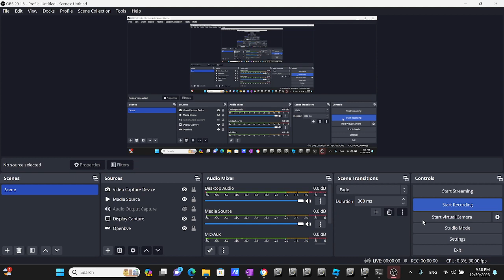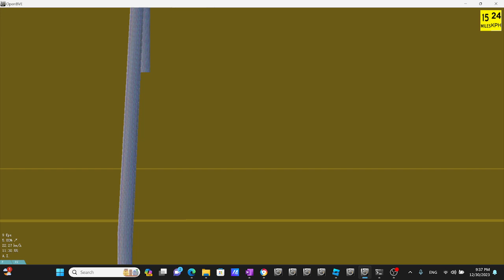Openbve Kai's R46 A Train Departing at Inwood 207th Street